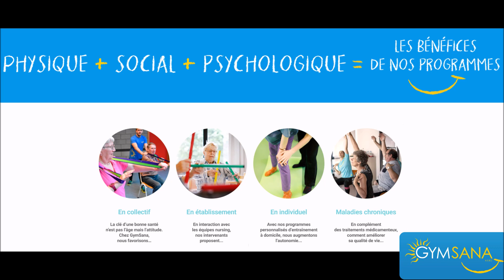5min | Chevilles & coordination | Gym douce et assise | Activité Physique Adaptée | Jérémy | S6J23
✧ Prévention Santé Seniors et Public Fragilisé ✧ avec et dans nos newsletters
⦿ Activation pieds et chevilles
⦿ Mobilisation douce (sans matériel) adaptée à toutes et tous
➽ Bougeons ensemble pour démarrer la journée du bon pied avec 🎥 Jérémy, intervenant de l’asbl GymSANA, qui vous propose aujourd'hui quelques exercices simples mais efficaces pour se lancer dans la journée ... 🤸♂️🤸♀️

👊 Rejoignez & partagez la santé physique et mentale par le mouvement avec GymSANA durant la durée du confinement !

✅ Les bienfaits sont accessibles à toutes et tous (isolés, âgées et/ou fragilisées,...)